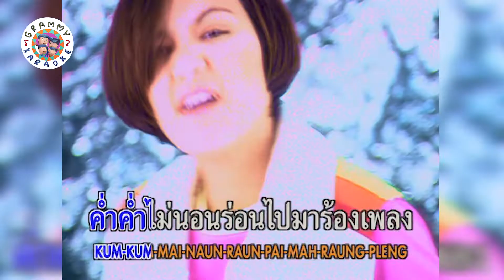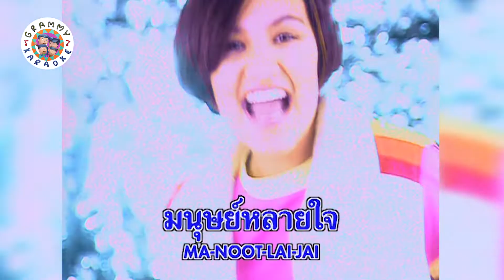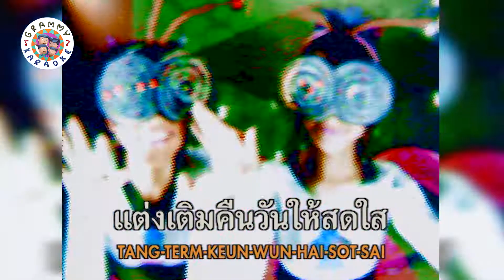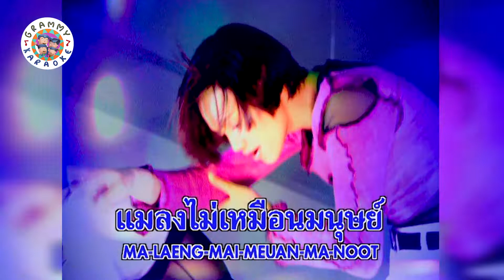คาราโอเกะ แมลง - ทาทายัง